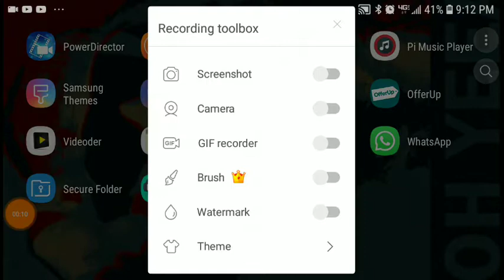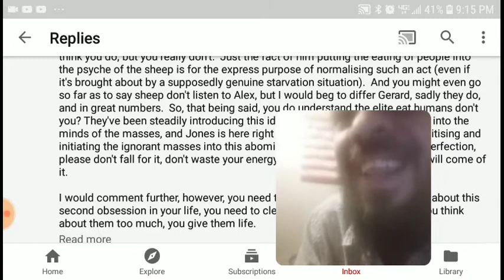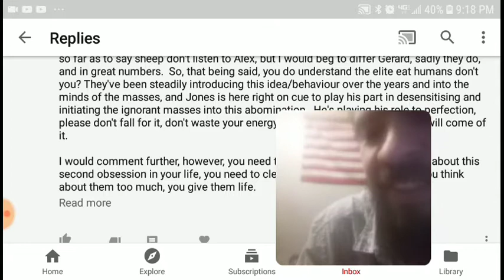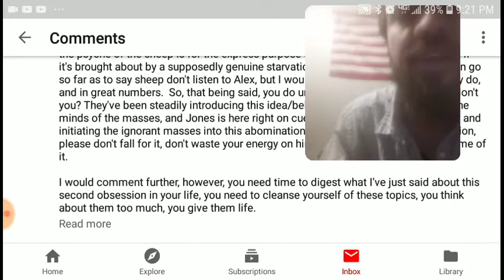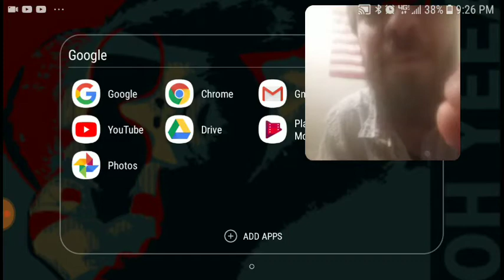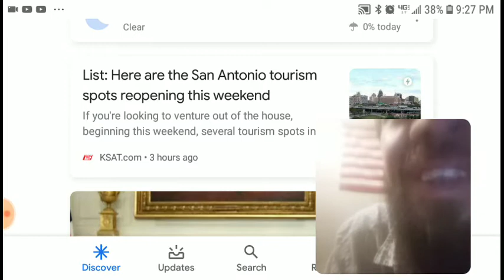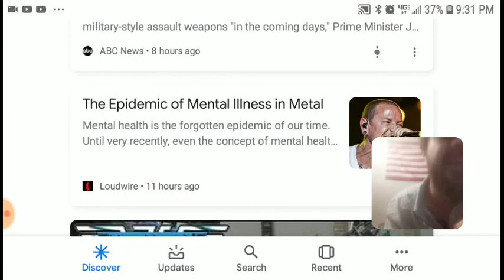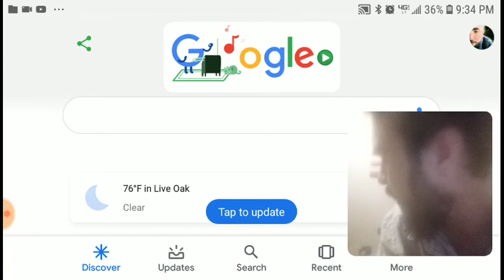FREE AL3EX JONEEZ, I Don't Think Thoughts, Thoughts Think Themselves In Me